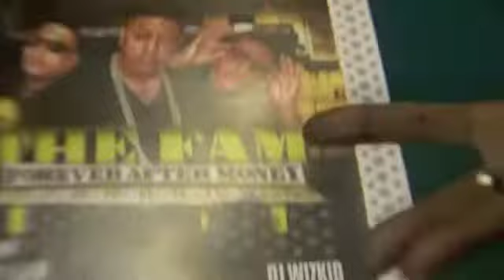HOOD AS IT GET$ RECORDS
HOOD AS IT GET$ RECORDS AT THE PRESS BOX.